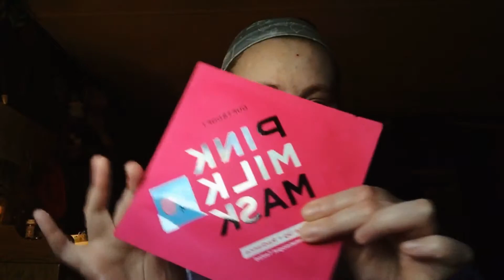Luminous Pink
Yes To Tomatoes Anti-Pollution Detoxifying Charcoal Bubbling Wipes
These Anti-Pollution Detoxifying Charcoal Bubbling Wipes have just the right amount of bubbles to remove makeup, dirt and oil, and help get rid of impurities and pollutants.

Karuna Skin Under Eye Melting Boost
Mask + Melting Boost = Results x2
Reduces the appearance of fine lines and wrinkles around eyes.

Ko Skin Beauty Duft & Doft Pink Milk Mask
Combined with a Brightening Complex and formulated with Mother of Pearl and Niacinamide, this mask illuminates the skin and boosts radiance. Milk Protein Extract smooths skin while Ginseng Berry Extract provides a more even-toned and a lit from within glow.

Formula 10.0.6 Seriously Shine Free
Mattifying Oil-Free Moisturizer
This matte-finish moisturizer keeps skin smooth and shine free all day. Aloe vera softens skin while bamboo extract absorbs excess oil to maintain a balanced complexion. The oil-free formula ensures clog free pores.

Colourpop Razzle Dazzle Lippie Scrub
The super gentle Lippie Scrubs exfoliates and conditions lips with raw sugar, shea butter, cupuacu butter, sweet almond oil and jojoba oil. Leaves your lips beautifully smooth and kissably soft.